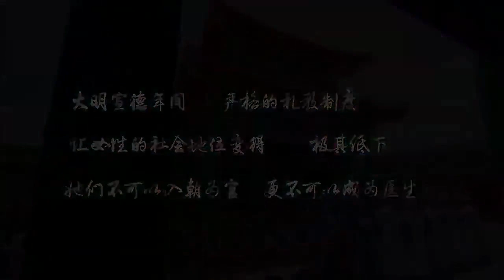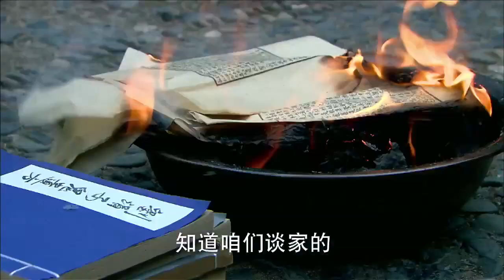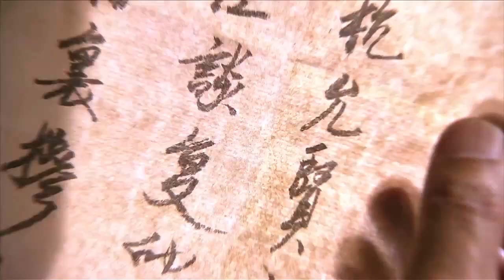[HD][Trailer][Drama]The Imperial Doctress_女医明妃传